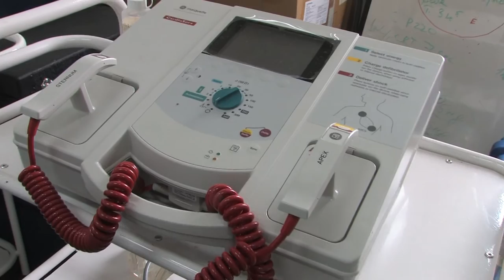Американски професори: македонските студенти учат многу бргу